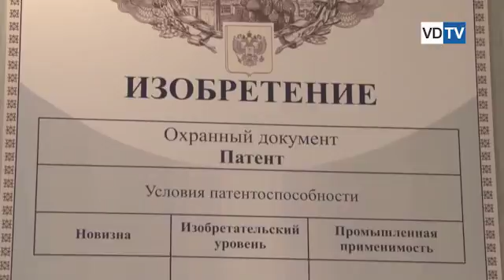Волгоградцам стала доступна интеллектуальная собственность всей России